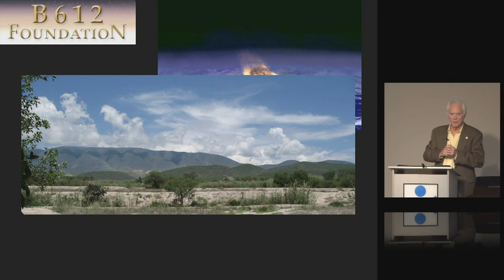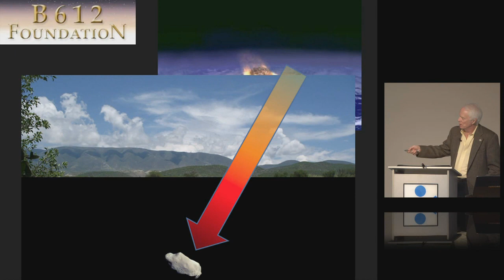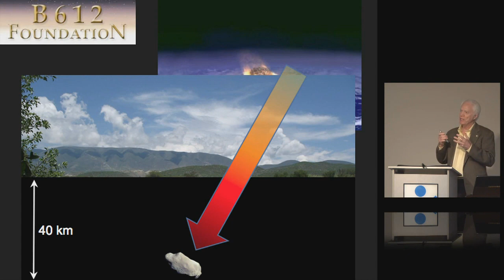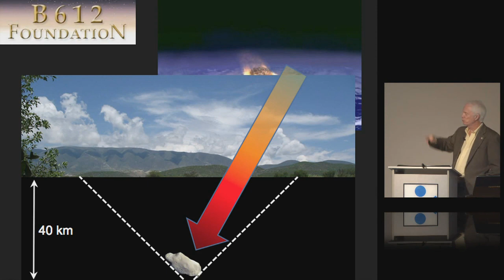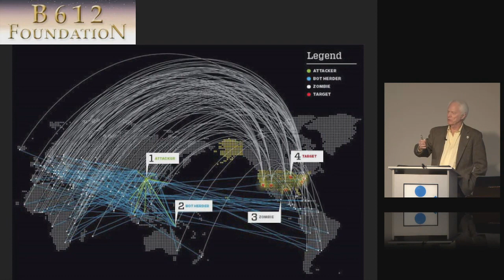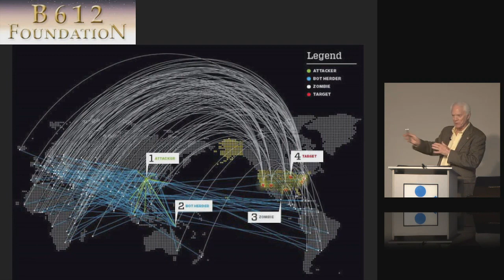How Big was the K-T Impact?